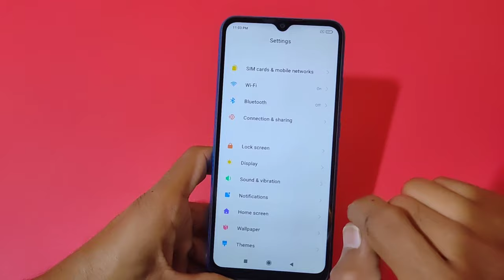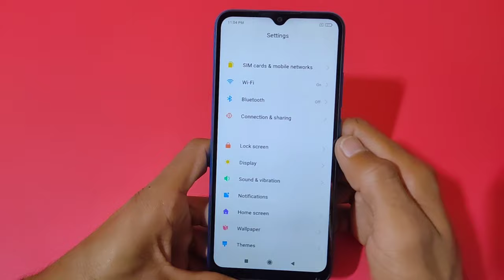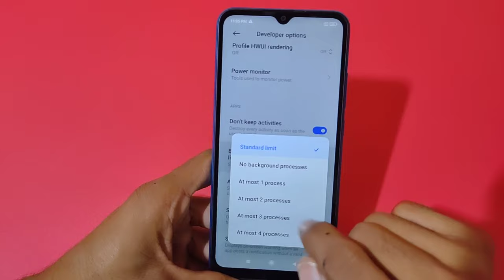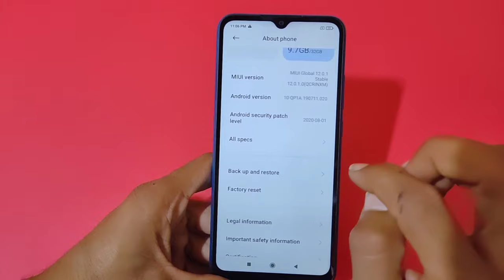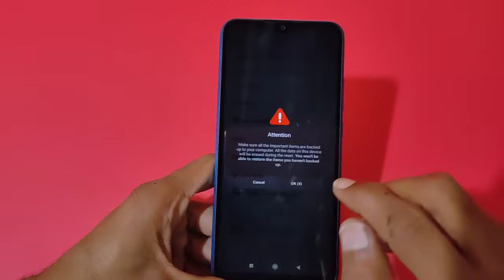Poco c3 Hang Problem Solution | Poco c3 hanging Problem solution | Poco Hang problem Slove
Poco c3 Hang Problem Solution